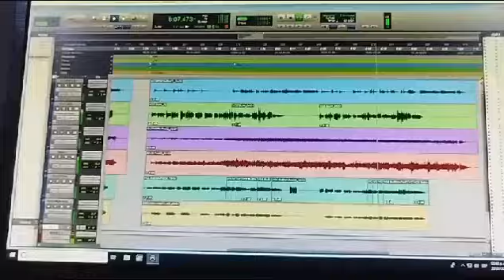ascendentes de Sinaloa en el estudio MAEDVEL estudio Recording los mochis